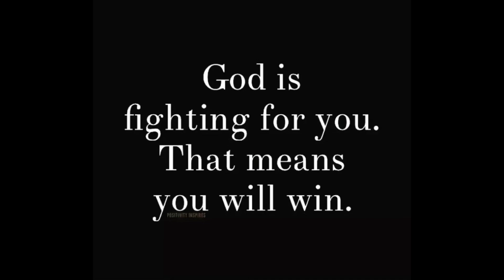Take a Moment to Love on The Lord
More lo fi punk rock gospel blues.
I’m playing a lo D Suzuki Manji Thru my Astatic microphone, thru my Smokey amp, thru some more fuzz and here we are.

Hope you can dig the channel…I’ve got thousands of videos here.